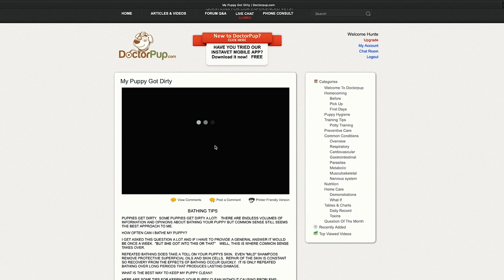Responsibly Raising The Bar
Congrats on adding a new furry baby to your family. At Premier Pups we want you and your family to be prepared for a successful transition from our home to yours. When we receive our puppies at Premier Pups the puppy is treated to a spa day. All puppies are bathed, nails are trimmed along with ear cleaning. Our pups then get towel-dried and fluffed.

After the spa day, we then feed the puppies and allow them to rest for 12 hours until they see our Premier Pups Attending Veterinarian. Our Attending Veterinarian will then give the puppies a nose to tail examination. After being examed by our Attending Veterinarian the puppy will be cleared and is all set for delivery!

You can pick up your new furry baby if you are local or we can deliver your puppy to you.

We do much more than just sell puppies. For us, it’s about the entire experience from start to finish. From selecting the right breeder partnerships to coaching our clients how-to properly get their puppy settled into their new home.